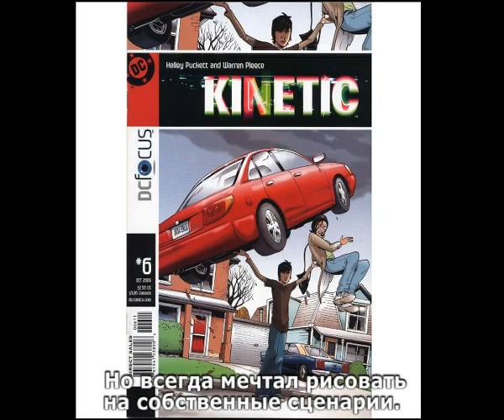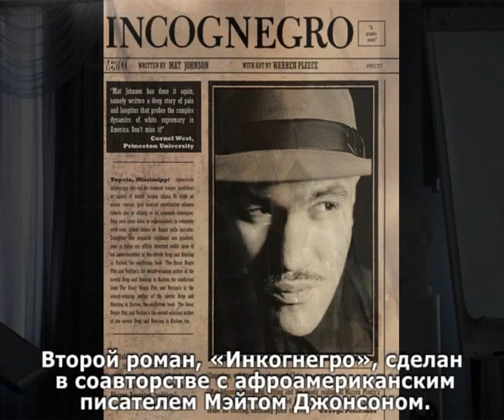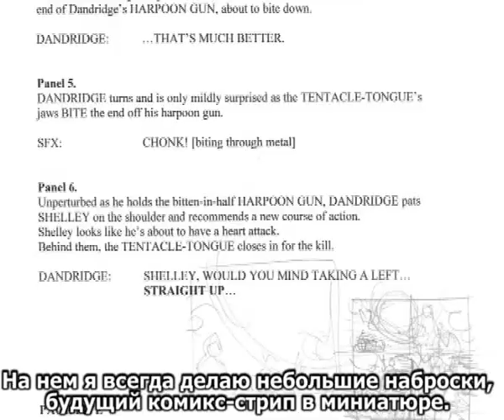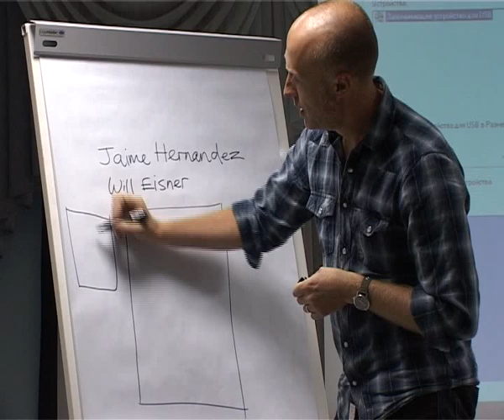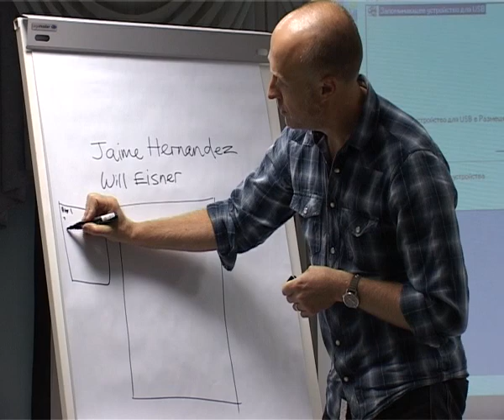Все секреты комиксостроения: Уоррен Плис